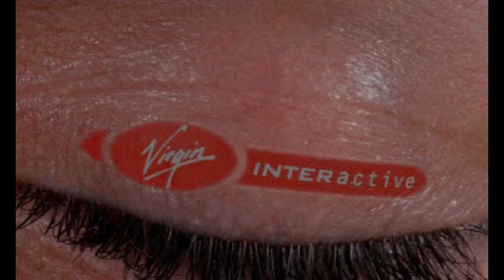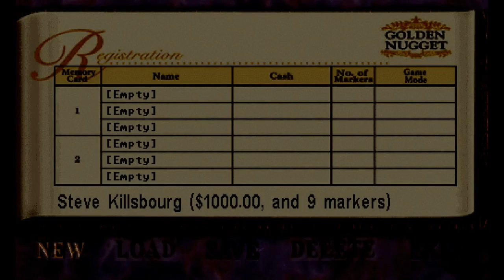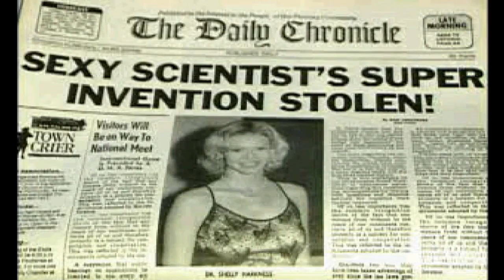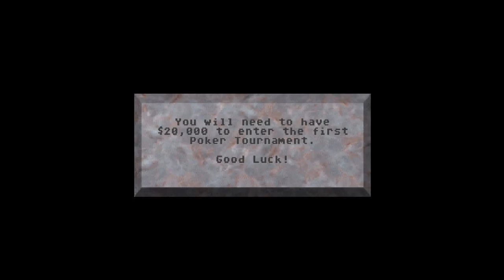Three Bros Play Golden Nugget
Well, here goes nothing